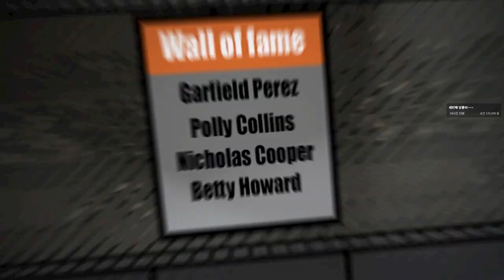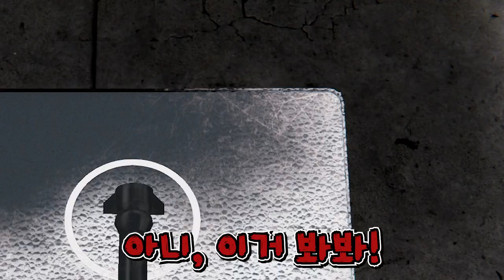왜 이런 것들만 청소를 시키는거야.... (카 디테일링 시뮬레이터 #1)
가격: 16500원